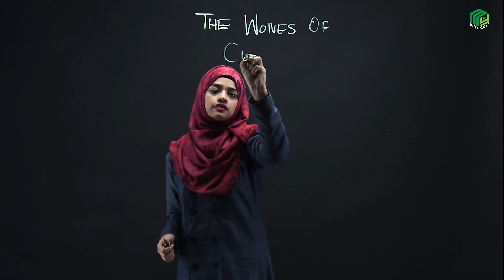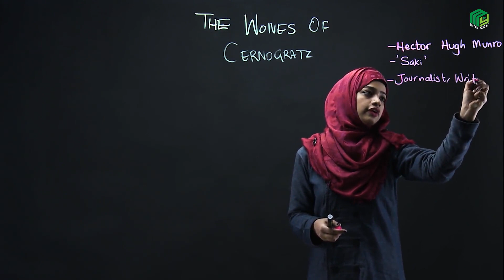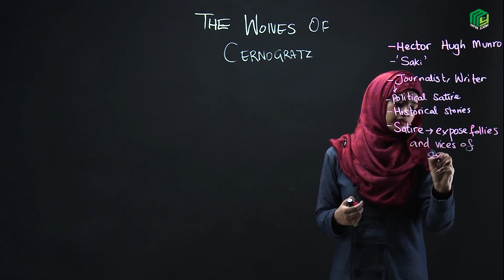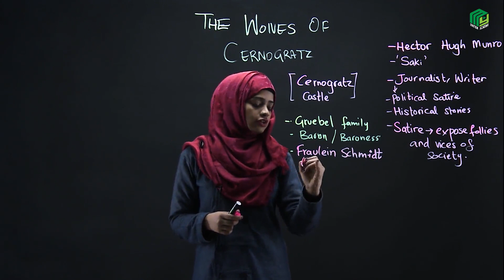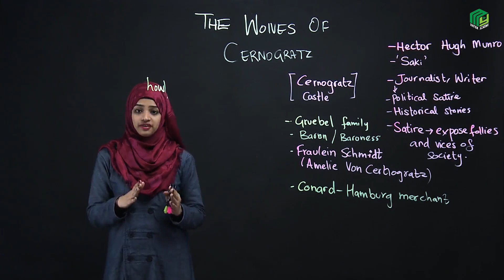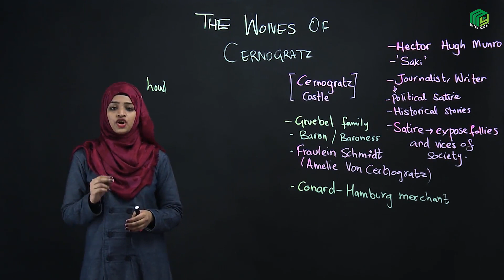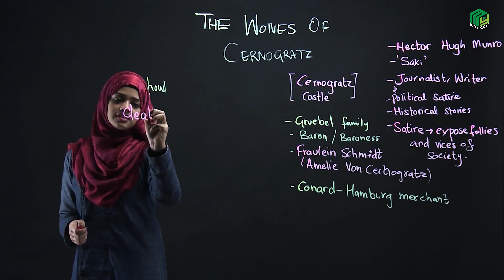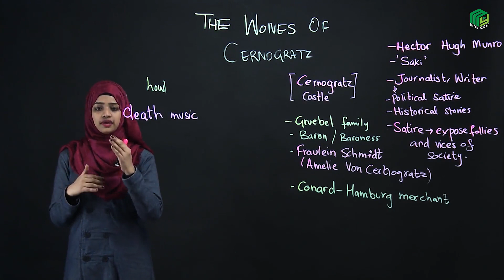The Wolves of Cernogratz Part 1 | Sindh Board | Miss Rida Amjad | My Inter Academy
This is an interesting story about supernatural forces and strange happenings written by Saki H.H. Munro. The author is well known for his tales of mystery and magical powers. The story is about an old castle and its owners, the Cernogratz family who had to sell off their family castle, when their fortune turned against them. Thus, they abondoned their ancestral family castle. As time went by, the castle was purchased by Gruebel family.